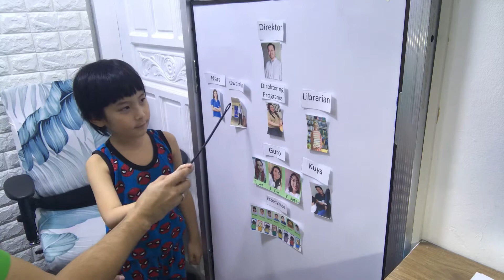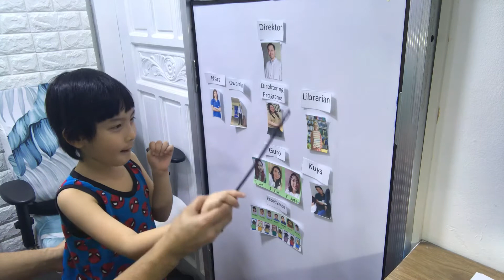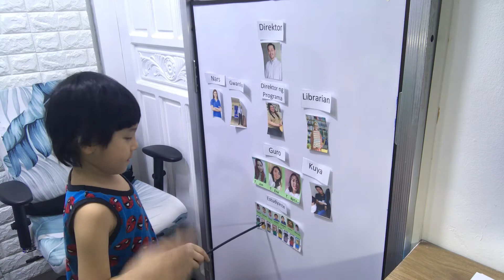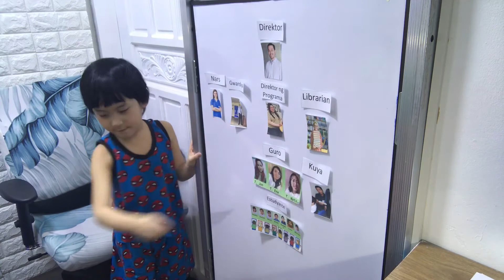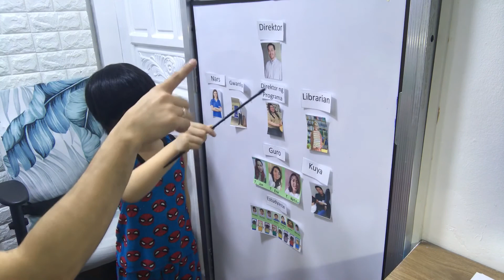Home Work - Sep. 26 - Filipino - Mga Tao sa Paaralan P1